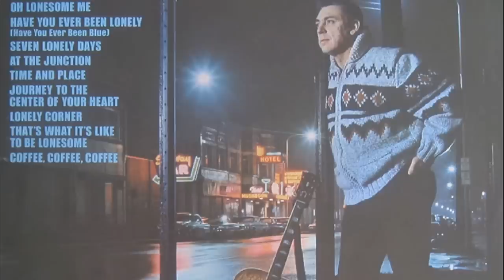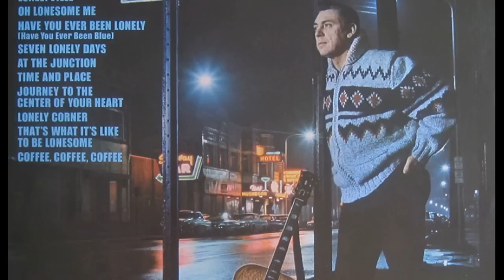Dave Dudley - Coffee Coffee Coffee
Coffee Coffee Coffee (Tom T. Hall)
from the album "OH LONESOME ME" (1966)
Produced by Jerry Kennedy
Guitar/Dobro- Jerry Kennedy
Guitar- Harold Bradley, Ray Edenton
Steel- Pete Drake
Piano- Hargus Pig Robbins